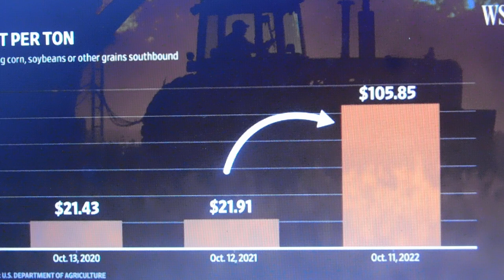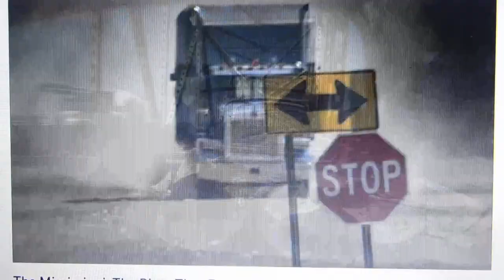DROUGHT is caused by The RED HORSE, one of the 4 Horses of the Apocalypse!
I believe that Jesus Christ is God & Saviour!

I believe we are saved from Hell
by believing that Jesus Christ is God
by believing that Christ shed blood
atones for my sins personally
..past-present-future!

Therefore, this belief causes my soul to be saved from the Lake of Fire.. Hallelujah!
It is my prayer that you too believe so that your soul is spared!

God said to me,
"You are an End Time harbinger".

Now, I simply inform others as God instructs.
Therefore,
All True Insight is given to me by
The God of Abraham, Isaac, and Jacob!

" Surely the Lord God will do nothing,
but He revealeth His secret unto His servants the Prophets."
Amos 3:7

I believe the Holy Spirit can lead people here through Divine Intervention!
Here are a few nuggets to mention:)

1) The Lord says that a large TSUNAMI TIDAL WAVE
will occur on the West & East Coasts of the USA, aka Asia!

New York City, aka True Jerusalem,
down to the entire State of Florida, aka Daughter Babylon &
her Islands will be Underwater, or Destroyed!

This is due to a falling Fiery-like Mountain hitting the Atlantic Ocean, aka the true Mediterranean Sea, causing Water Displacement followed by Tidal Waves rapidly traveling west towards our east coast!

Please go to floodmap.net
then enter the numbers 150-250 meters high wave for critical information.

Second, there are additional catastrophe slated for West of the Mississippi River concerning Oklahoma, and also all surrounding states near & including Yellowstone!

Third, so-called Black Americans should be north of Kentucky to avoid the uptick of deadly racist Home-Invasions that will only get MUCH WORSE in the SOUTH going forward for the Black Human Tartarians!

Please pray about your location!

2) The Mark of the Beast is on Deck! 🫖
Satan is deceptively marketing  TMOTB
as a small Birth Control Patch for men and women alike!

Once applied, the average temperature of the "human" body causes the substance within this fake "Birth Control Patch" to activate, then penetrate into the body's bloodstream, thereby changing the Human DNA, to Demon DNA.

3) The substance found inside the JAB 🫖
is an ancient serpent Deity called Hydra who divides Himself at will
under the correct temperature influence found in the host body.

Hydra's tentacle reaches deep into the blood vessels
thereby attaching to lymph nodes, and or the circulatory system,
then admits itself throughout the human body causing clots, then death!
Hydra makes the human body look something like Resident Evil 4's squid-zombies.

4) God's wrath is towards the cruel abusive non-human Demonic Angel Nation. HE uses Severe Weather & so-called Natural Disasters, which are administered by the 4 Horses of the Apocalypse; Revelation Chapter 6!

This Non-Human Nation has wrongfully and brutally mistreated, enslaved, murdered & occupied the lands of the True Black Hebrew & other Black Human Tartarian Nations here in so-called North America, aka Asia.

5) Humans are the only individuals that are experiencing the Tribulation;
Death by Roman Police Soldiers!

The 3.5 year Tribulation was 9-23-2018 to 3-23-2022
The 3.5 year Great Tribulation is 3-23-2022 to 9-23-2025
These combined total 7 years!

6) Humans are surrounded by "Others"!

Human souls are very important!
Human souls need salvation thru Jesus Christ' Atoning Blood
which delivers us from Eternal Hell!

Angels, Demonic Angels, & Nephilim do not need to worry about Salvation of the Soul.

🫖Angels, Demons, & Nephilim have no soul;
only SPIRIT, Mind, and Body!

Chemically Angels/ Demons are Fe (iron) and other elements, plus pure Energy.

Angels/ Demons usually move about manifesting in differing Frequencies.
This allows both Divine and Demonic Angels to take the appearance & behavior of anyone, or anything!

🫖Humans have no spirit;
only SOUL, Mind, and Body.

Chemically humans are C6-Carbon based Clay, having 6N-6P-6E.
God says the number of man is 666.

🫖Nephilim by definition are the forbidden union of Humans & Angels!
..Or said another way; miry clay + iron!
God forbids these two differing DNA groups to sire children!
However, Demonic Angels ignore God's rules and continue to rape abducted Black human women, teens & girls!

Offspring sired in this forbidden union will have Body and Mind,
but no Soul will indwell that infant.

🫖Intermingling of Human DNA with Angel DNA pollutes human lineages.

🫖This has been Satan's goal from the beginning!

This mingling of DNA caused God to bring the flood in Noah's day.
God found 8 souls whose human DNA was pure in Noah's family!

This flood was a reset due to the disobedient Angels who sinned against man & animals, thereby polluting God's Creation!

As in the Days of Noah, so shall it beat the end!

7)
A Hebrew Year= 360 Days= 12 x 30 Day Months

3.5 Years= 42 Months=1,260 Days

A Generation= 30 Years
14 x 30= 420 Years
420 Years x 3 sets of 14 Generations= 1,260 Years

Abraham-David = 420 years